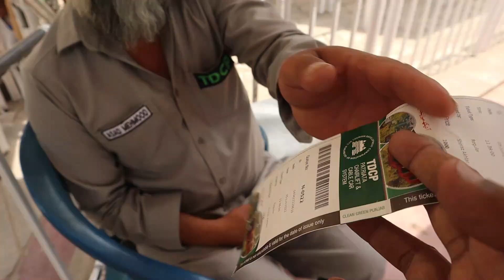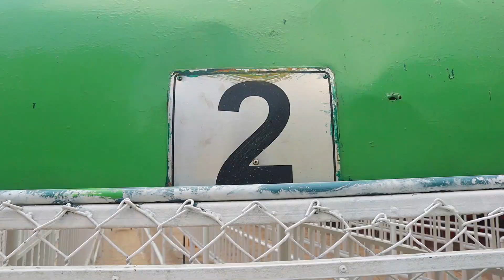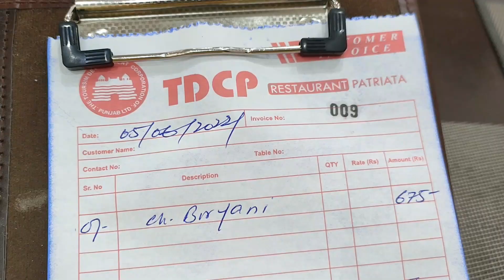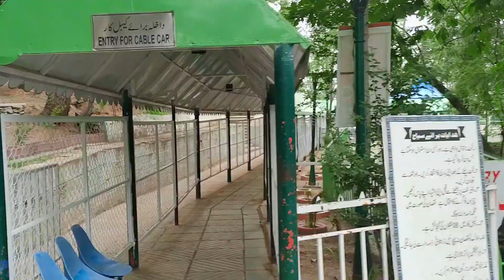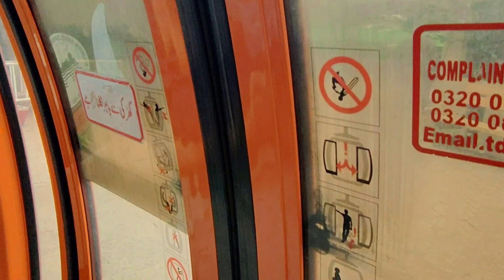Patriata Chairlift and Cable Car Update June 2022 | New Murree